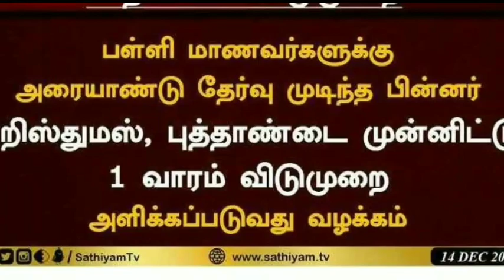TN SCHOOL,COLLEGES TOMMOROW HOLIDAY II TN SCHOOLS AGAIN REOPEN JAN 3 TN GOVT OFFICIAL ANNOUNCEMENT